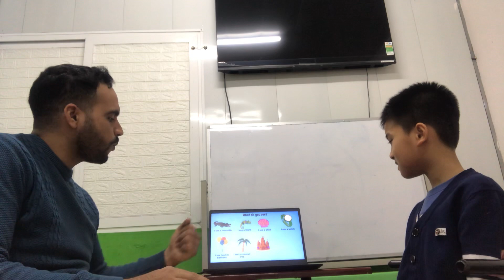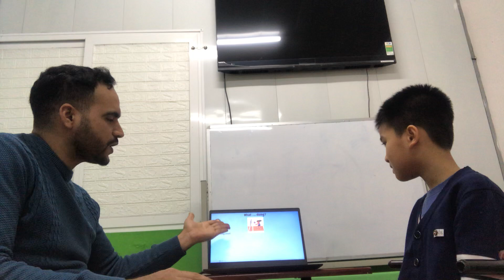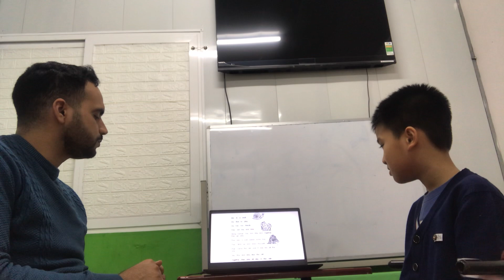[TEST] DAVID - BEE B6 - T2.2024